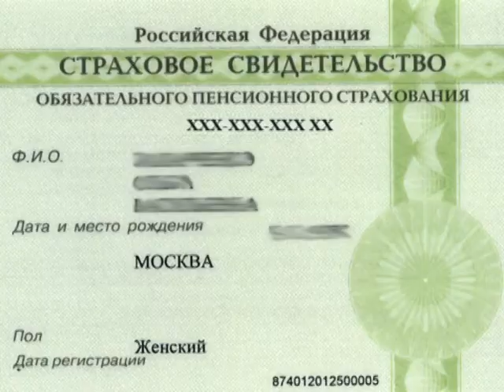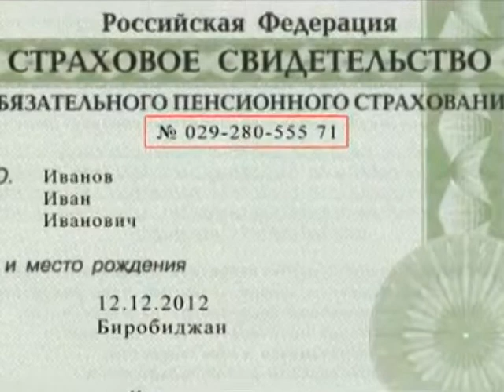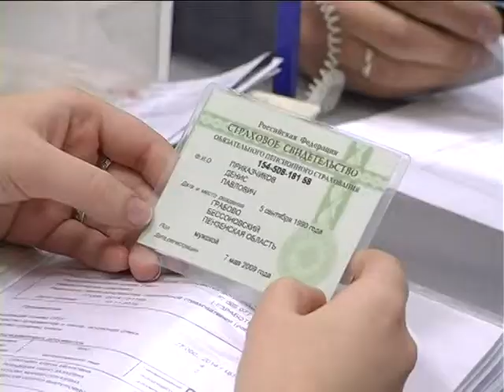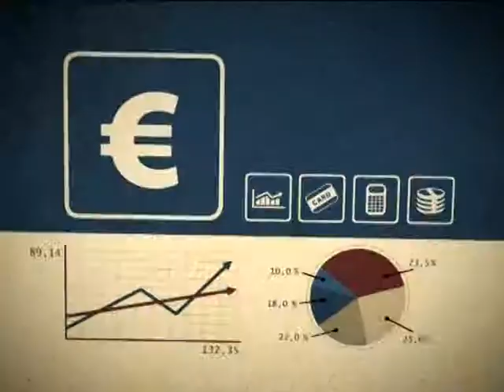Азбука потребителя 29.12.2014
В сегодняшней программе поговорим о СНИЛСе. Эта зеленая карточка есть у всех взрослых, но оказывается она нужна еще и детям. Зачем и где можно ее получить?